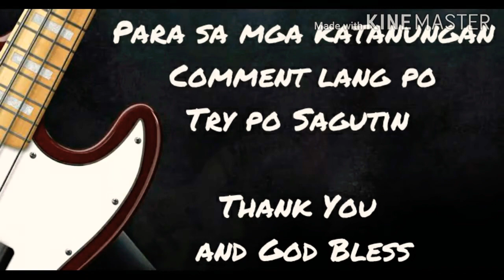Paano Mag Bass Solo | Paano Gumawa ng solo sa Bass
Sorry kung medyo magulo paliwanag ko :D
Comment lang po kayo kung may mga tanong kayo or request at subukan ko gawan ng video/demo

Para sa mga gusto gumawa ng solo or mga rolling/pasakalye sa Bass

Note : Much Better kung mapanood nyo ang 2 videos para mas maintindihan nyo at ma gets agad ang tinuturo ko sa video na ito